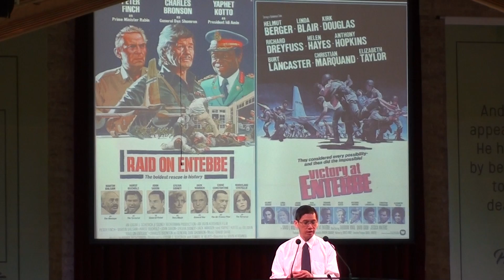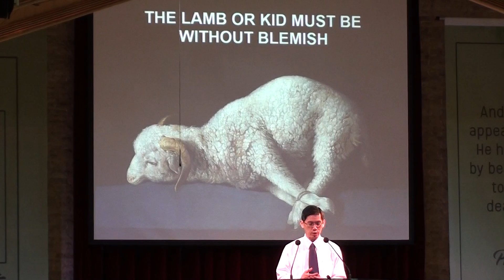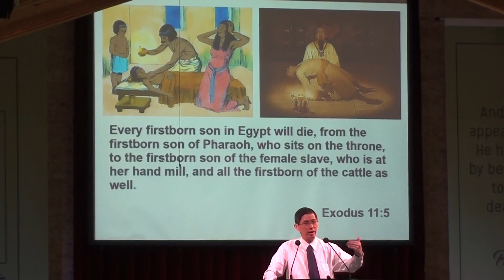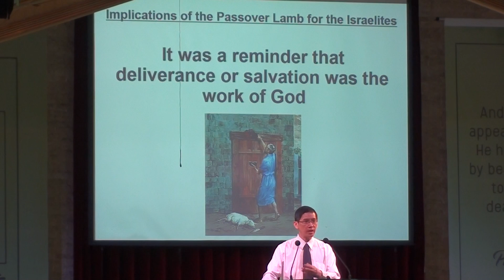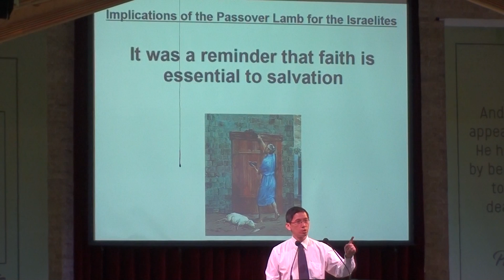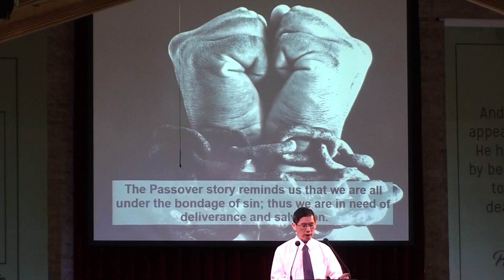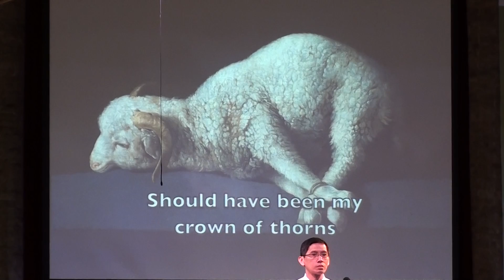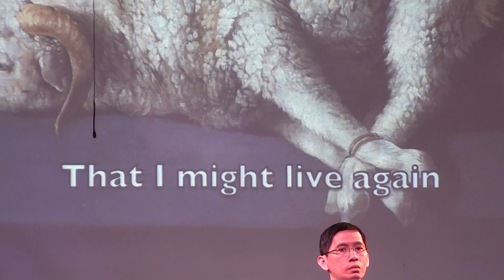June 25, 2017 - "God's Rescue Mission"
Message on "God's Rescue Mission" by Rev. Alexander Uy. Bible reading on Exodus 12:1-13